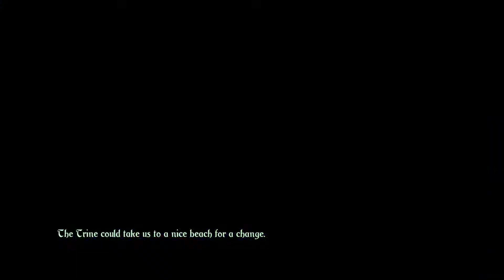Trine 2: Director's Cut - TOO HARD - Part 8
JoshiCamoshi and the gang journey through the world of Trine to stop the evil Goblins and the evil Witch lady from killing the peoples. Will we stop the Witch and the Goblins from killing the peoples? Watch the series to find out!